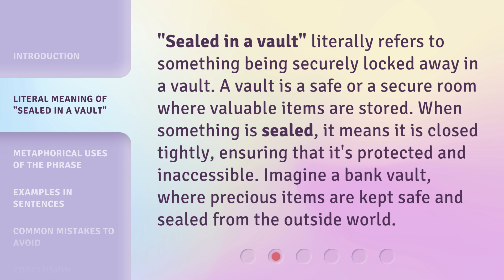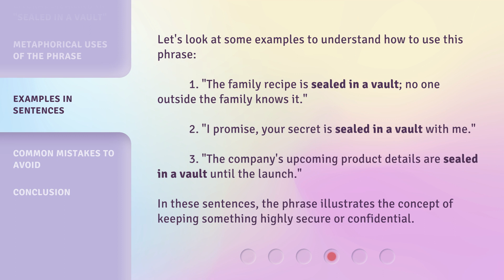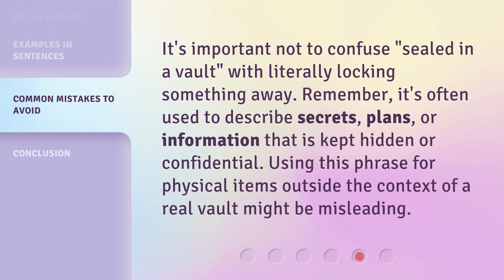Understanding "Sealed in a Vault": A Guide for English Learners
00:00 • Introduction - Understanding "Sealed in a Vault": A Guide for English Learners
00:29 • Literal Meaning of "Sealed in a Vault"
00:57 • Metaphorical Uses of the Phrase
01:27 • Examples in Sentences
01:58 • Common Mistakes to Avoid